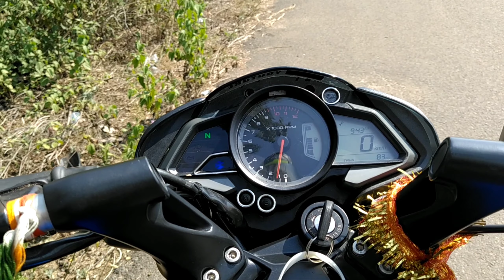లంబసింగి Roadtrip యార్రవరం జలపాతం తెలుగు vlog చింతపల్లి Pulsar NS 160 Vk Telugu Moto vlogs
Yarravaram waterfall dwonuru lambhasingi raid Pulsar NS 160 telugu vlog